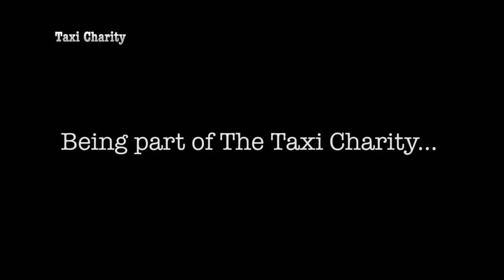Hero in a Taxi: Ed Mortimer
Eddie from Bromley enlisted into the Royal Army Service Corps in 1951 and served in Egypt. He talks about his time in the Service Corps, including a few close calls, and his involvement with the Taxi Charity.

Video produced by Jon Cox and Joe Cartwright.